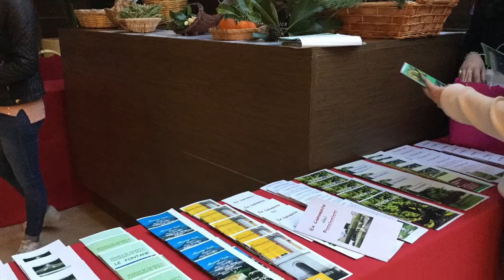Una passeggiata di natura, arte e storia